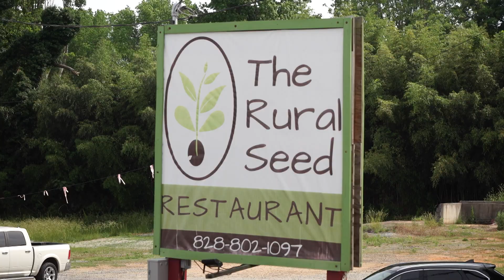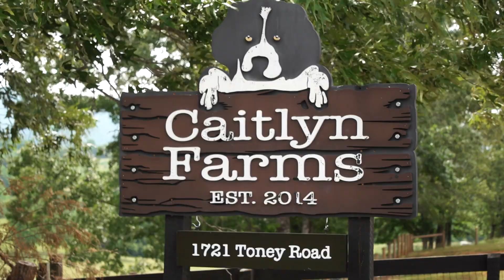Rural Seed V2